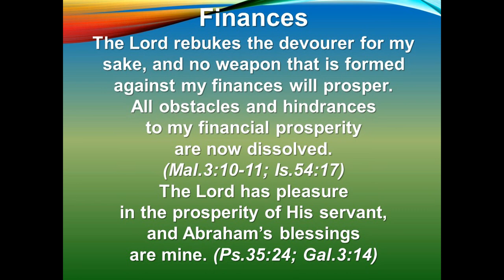Abundant Life Community Church (ALCC) Sunday Service 10-11-2020 Speaker Pastor Nathan Hamlin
Abundant Life Community Church (ALCC) Des Moines, Iowa. Pastor Nathan Hamlin.